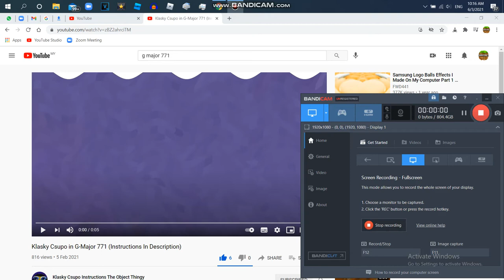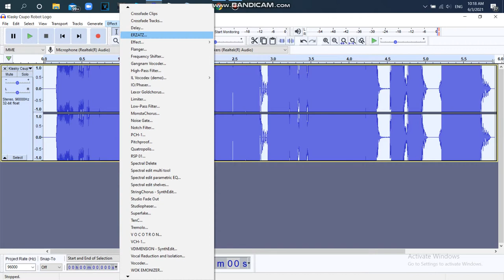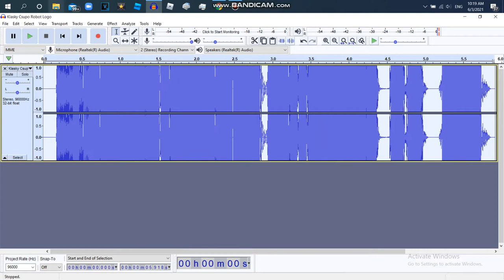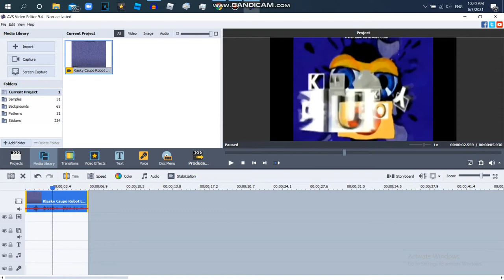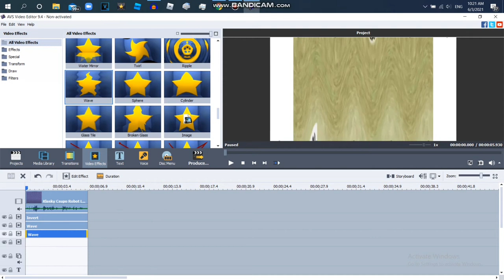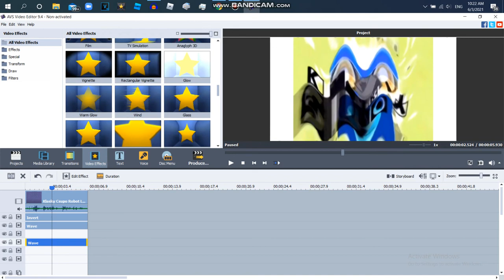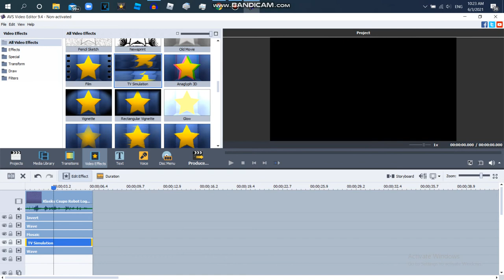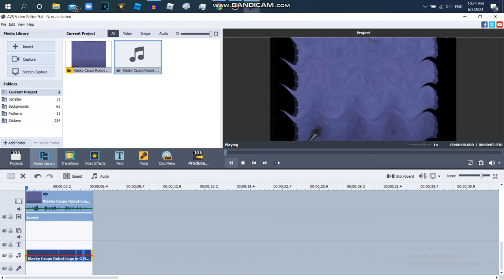How to Make G Major 771 Using AVS And Audacity